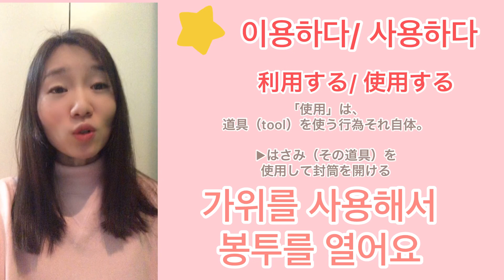韓ドラ【イテウォンクラス】から学ぶ韓国語「이용하다」の意味と使い方？#533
TWICEサナのトークから学ぶ韓国語!｢サナが間違えた韓国語⁉︎デチュン？デジュン？間違えても可愛い♡｣#191

IZONEひとみ&奈子のトークから学ぶ韓国語!｢ひとみが好きな韓国の食べ物♡｣#224

ASTROウヌのトークから学ぶ韓国語!「ウヌがお腹が空いて食べたのはこれ⁉︎｣#228

シンガーソングライターTAONのMV

2019年12月13日より
TAONのNew Mini Album全国発売中♡
タイトル『Letter To You』
全7曲入り
①Go!Go!ポルコ~令和を駆け抜ける~
②あなたへの手紙
③To you
④桜
⑤I can’t stop the feeling ~Re-recording ver.~
⑥本庄ぐるぐる
⑦Pancake

【銀座山野楽器丸広川越店】
TAONのNew Mini Album♡
銀座山野楽器丸広川越店で発売中
ご購入はお電話でご予約受付中です♡

〒350-0043
埼玉県 川越市新富町2-11-1 まるひろアネックスA 3F